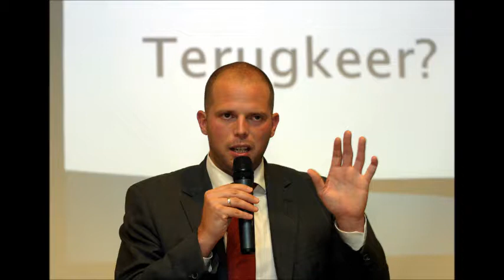2012_2708 : De Ochtend : Theo Francken over " eeuwige dotaties " Astrid en Laurent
Volgens Le Soir zou er een akkoord zijn binnen de meerderheid om ook prins Laurent en prinses Astrid hun dotatie te laten behouden. De meerderheidspartijen hebben in het regeerakkoord afgesproken dat bij een volgende koningswissel alleen de troonopvolgers een dodatie zouden krijgen. En dus geen geld voor de andere familieleden. Maar in het regeerakkoord staat niets over prins Laurent en prinses Astrid. Verliezen zij dan hun dodatie of mogen ze die dan houden ? Theo Francken van N-VA reageert in De Ochtend van Radio 1